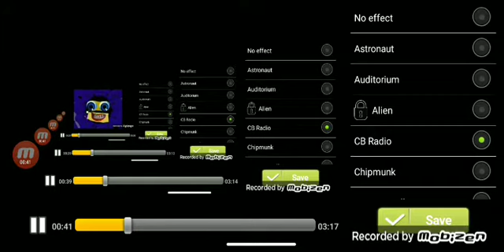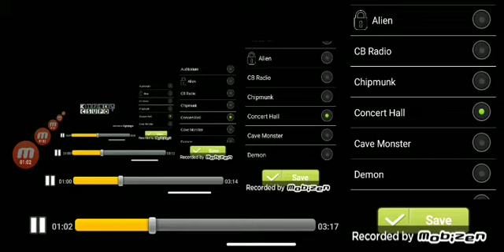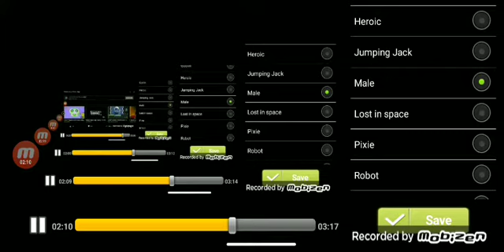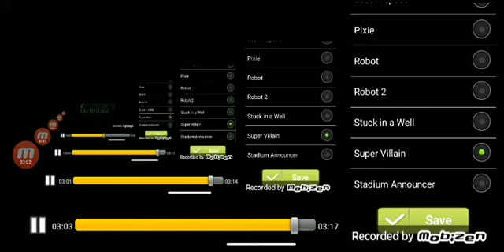Klasky Csupo Robot Logo voice changer effects^4